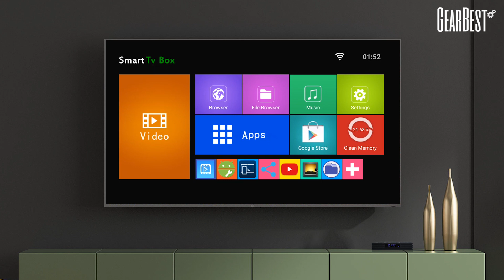Alfawise T9 TV Box-GearBest.com